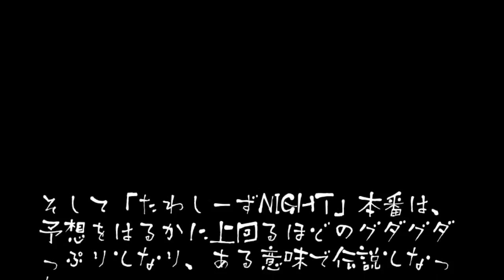メイキング・オブ・たわしーずNIGHT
１１月１２日、某インターネット番組に出演することになったたわしーず（松本浩代、脇澤美穂、岩谷麻優）の３人。
３人で考え、自由に楽しくがモットーのたわしーずだが、果たして３人だけで生放送の番組なんて大丈夫なのか？　関係者のそんな心配をヨソに、本番前に何の緊張感もないままお菓子や食べ物を買いに行ったたわしーずに無駄に密着した！